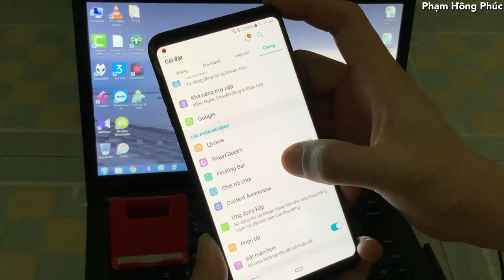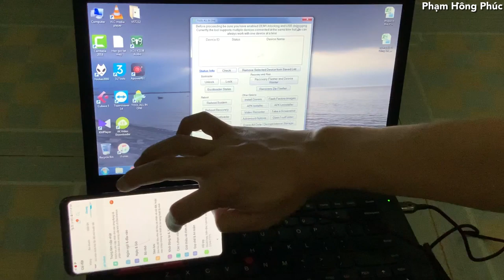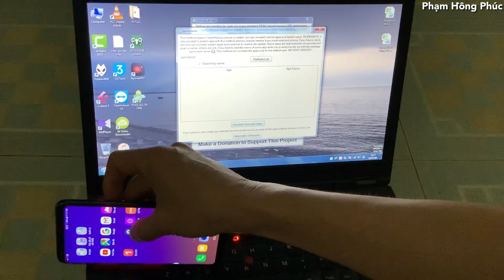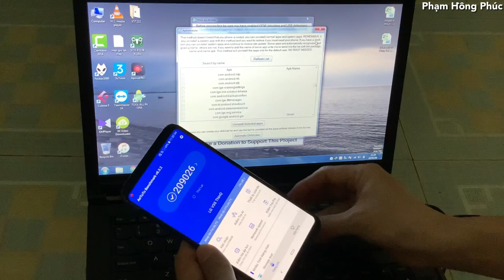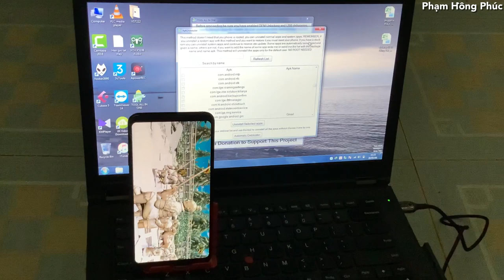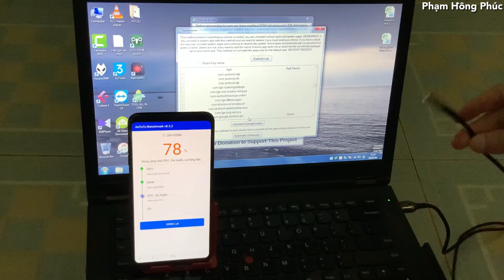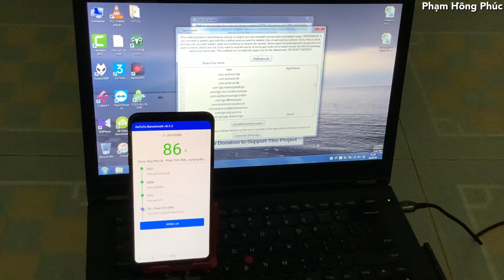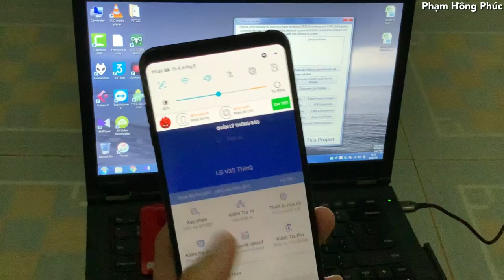Xoá GameTuner, xoá Apps Hàn trên LG....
••• Chú ý khi gặp lỗi thiếu Driver Flashboot :
      1. File cài đặt Driver Flashboot có luôn ở link trên. Cái này không cài trực tiếp, mà là update ở trong Manager Computer. Chỗ con Android có dấu chấm than vàng ý. Làm như clip sau :

2. Hoặc các bạn có thể cài ứng dụng LG Bridge dưới đây để nó tự nhận Driver